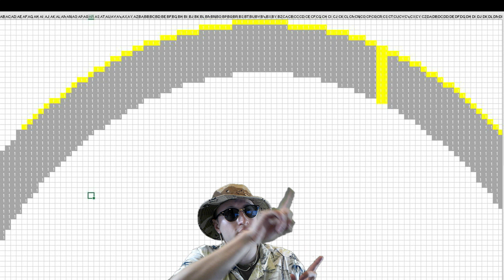How to Build a Giant Arch in Minecraft 1.14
Minecraft New World Playthrough Episode 9: I build a hundred block tower, with villagers living inside of ontop of and under the arch. The arch is so large that mobs spawn on top of it.